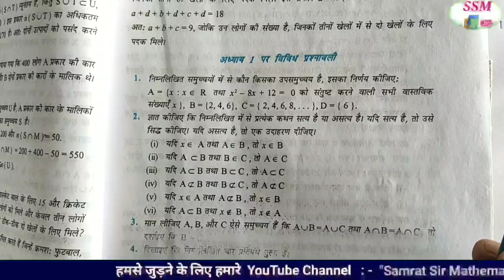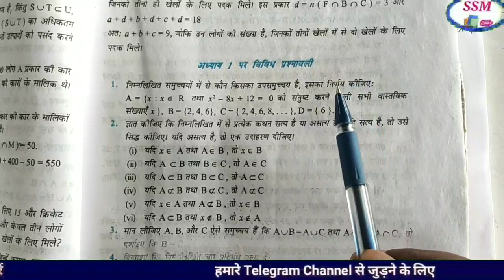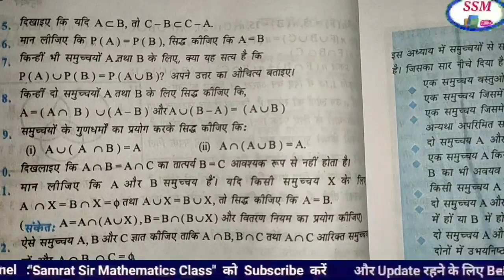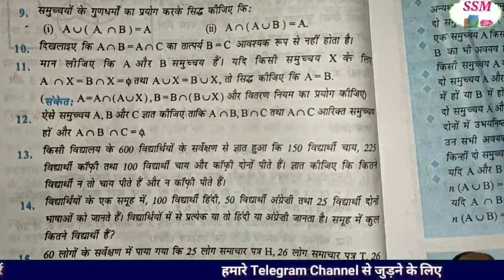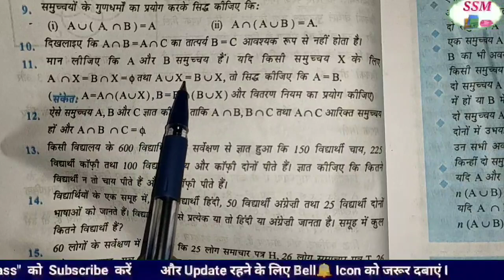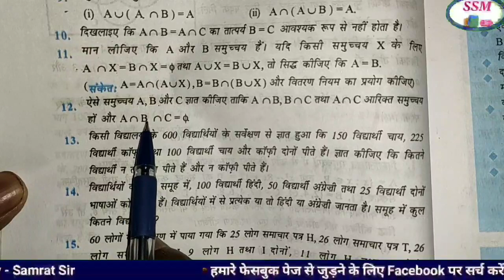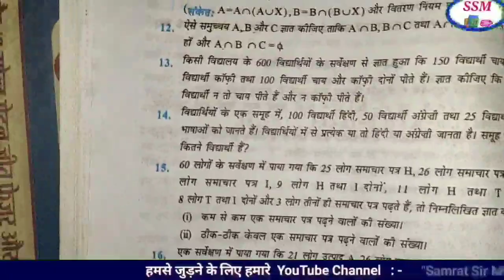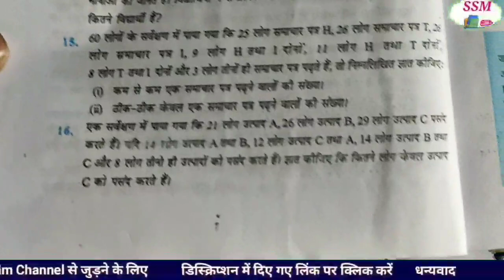11th live class starts || class 11th miscellaneous exercise chapter 1